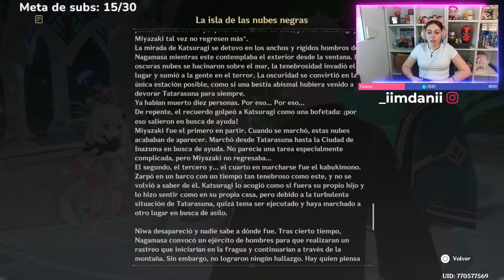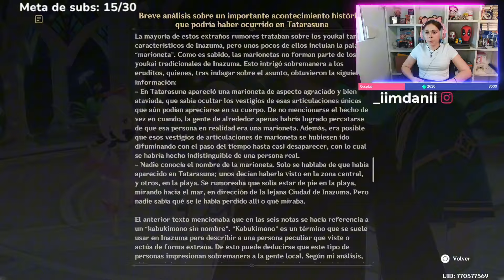LLEGÓ EL MOMENTO MÁS ESPERADO🩵- Ep 50 - Intermedio III parte 1✨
MI WEB🛍️: Ropa de bordados de anime y videojuegos | Imdanii | imdanii

Holii! Soy Danii! Y, en resumen, hablo de anime y juego a videojuegos. También me gusta compartir mi día a día, hacer VLOGS y UNBOXINGS. Espero que te diviertas y disfrutes que es lo más importante y me hace super feliz. Espero que nos sigamos viendo, ah y además puedes encontrarme en Twitch🫶🏻